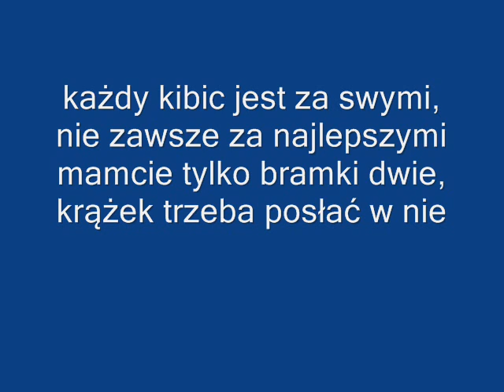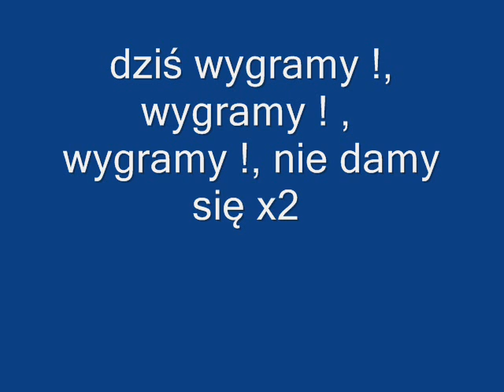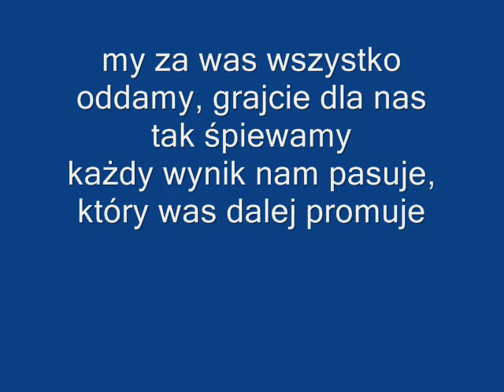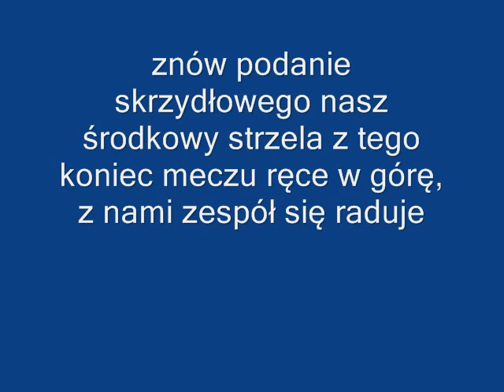Dzis wygramy mecz hokeja wersja ROCK1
Umieszczmy tu piosenki naszej produkcji.